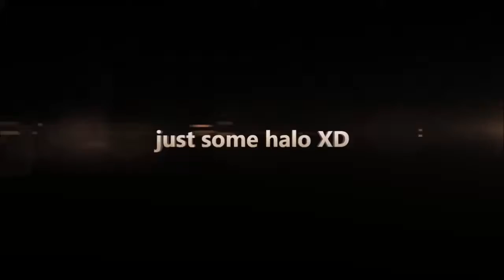me just playing some halo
i love halo so here is some of my game play =]